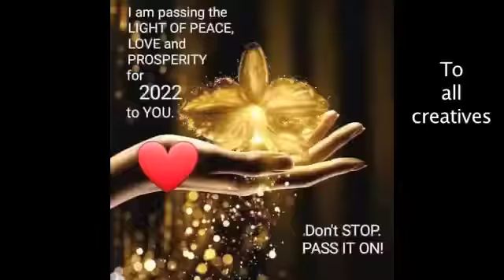CREATIVES BLAST OFF 2022. ✊🗣🇬🇭✌️